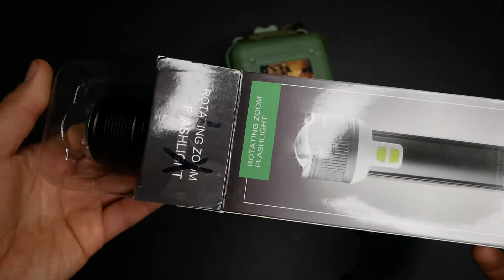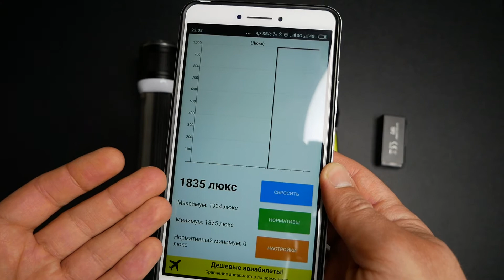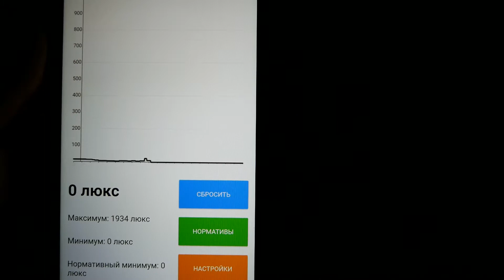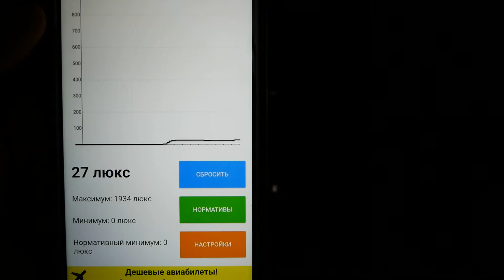Обзор интересных фонарей с Ali до 10$ или 99000w за копейки...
На обзор попали не дорогие, но довольно интересные фонарики AR-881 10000w, Small X1 T6 COB,  x-balog 99000w BL-511. Все имеют встроенный аккумулятор и некоторые Cob светодиоды.